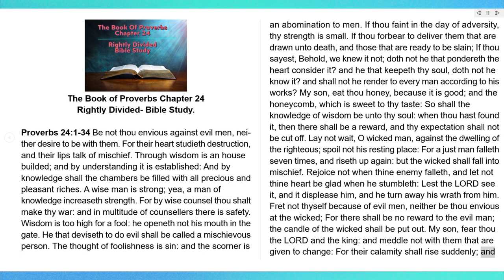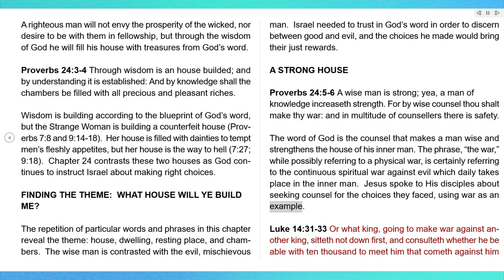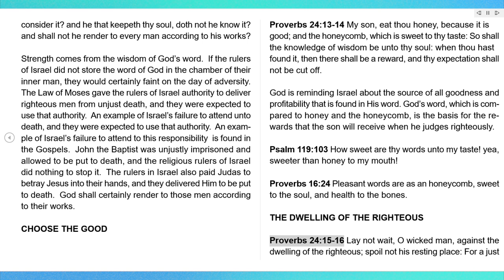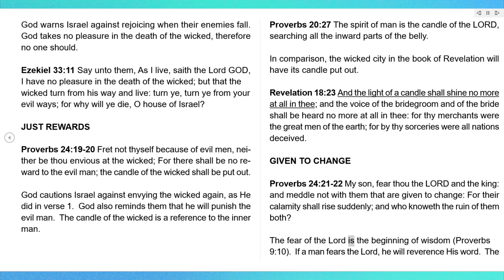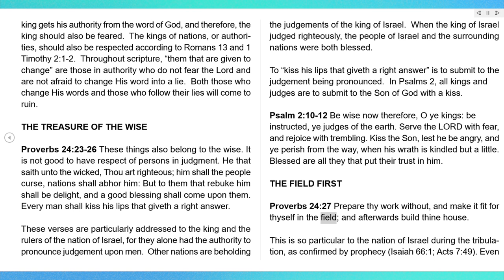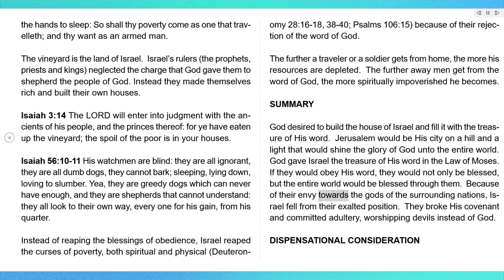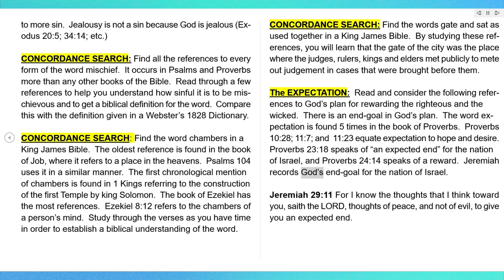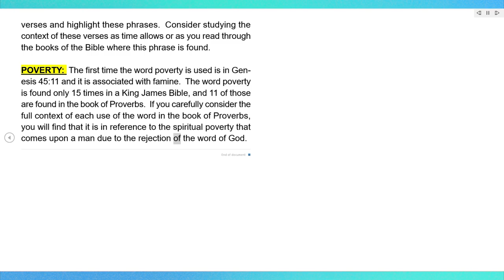The Book Of Proverbs Chapter 24